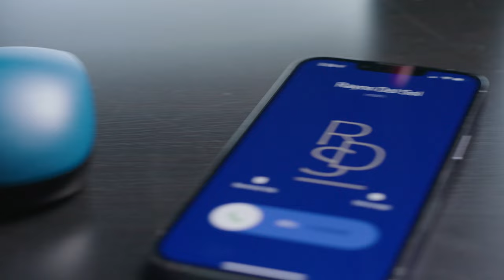RedFork Marketing: Where Do We Start? | Oxenfree Film & Motion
RedFork Marketing is an Orlando marketing agency dedicated to helping small businesses grow. After 6 years in business, the team at RedFork approached us in the summer of 2020 about creating video content to support their visual rebrand, help celebrate the brand they have built, and to reach more local small businesses that could benefit from their services.

2 years of brainstorming with the RedFork team, 6 months of scripting and prep, and 3 days on-set resulted in a :60 second brand anthem and a 2 minute about video that capture the core of RedFork Marketing and the small businesses they serve.

CREDITS
Client: RedFork Marketing
Director: Ben Gill
Executive Producer: Arthur Goodman
Producer: Hannah Shewbart
Director of Photography: Miguel Corteo
1st Assistant Camera: Patrick Konior
Gaffer: David Moorhouse
Gaffer: Sara "Swany" Swan
Swing: Jon Shank
Production Design: Dani Gill
Digital Imaging Tech: Katie Harris
Production Assistant: Ryan Marmol
Hair & Makeup: Jennifer Drouillard
BTS Photographer: Dani Gill
Editor: Katie Harris
Editor: Stephanie Zinnes
Motion Graphics: Ben Gill
Assistant Editor: Ryan Marmol
Sound Design: Shaun Clifford
Restaurant Talent: Eduardo Deschamps
Salon Talent: Kara Mullins
Subscription Box Talent: Erica Moffatté
Lawn Care Talent: Tyler Renner
RedFork Team/Talent: Dave Diaz
RedFork Team/Talent: Daniel Aharon
RedFork Team/Talent: Sondra De Luca

SyncID: MB01YO7ZNLEZQL2